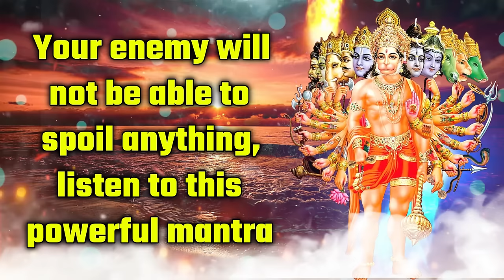Your enemy will not be able to spoil anything, listen to this powerful mantra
☸ ॐ Holy Lyrics ॐ ☸

|| ॐ Namo Parmatmne Anjani Sutay ||
|| Hum Hum Hum Mm Sharir Bandhanaya Raksha ||
|| Kuru Kuru Swaahaa ||

Do you feel that you are in danger, some big crisis is about to come. So chant this mantra, this mantra will save you from every danger and every trouble.

By chanting this mantra, devotees get auspicious results soon.

● ▬ ☸ Purpose of hanumanmantra ☸ ▬ ●

According to the scriptures, Sankatmochan Hanuman ji has a special place in Hinduism. Hanuman ji is considered the Rudra incarnation of Lord Shiva. Any devotee who chants the mantra with true devotion to Hanuman ji, all his troubles are solved.

All you have to do is believe in Sankatmochan Hanuman and chant it from your heart; It will not only stop your enemy from doing anything but also brings everything that you want.

● ▬ ☸ Effect of hanumanmantra
1 - save you from every danger and every trouble
2 - All troubles will go away
3 - To Destroy Enemy
4 - All sorrow will be removed
5 -  protection from Bad Power

● ▬ ☸ Chant or just listen?
Mantra comes from India, it is a special set of sacred sounds that create an echo that impacts on our energy. So of course there is no point in listening or chanting the mantra, but by chanting mentally the effect will be better and the blissful inner state will be achieved soon.
Number of repetitions: Take a course for 1 month: To be effective, any business must be carried out consistently and consistently for at least 1 month, then the result will amaze you! According to Hindu customs the repetition should be a multiple of 9 (as usual - 108 times would be great), most important - listen 3 times a day

Mantra's means a repetitive word or a phrase with sound believed to create positive thought energy waves with magical, religious & spiritual power to heal. Scientist say that when a Mantra is chanted rhythmically, it creates a neuro-linguistic effect even if the meaning of the Mantra is not known. The word Mantra is derived from two Sanskrit roots; manas meaning 'mind' and tra meaning 'tool'.
Mantra's are uttered in repetition to help keep our mind and body focused on the moment. Mantra's can make a lot of difference, especially if you have trouble concentrating or getting in the right frame of mind. Many people find that using a mantra can boost awareness and improve concentration. When you chant mantras your mind releases the positive energy that decreases the negative thoughts or stress. Chanting mantras is an ancient practice that calms your mind and soul. Scientific studies have found that chanting mantras can decrease anxiety and depressive symptoms in the human body. Mantra's have the power to sooth anxiety and create joyous feelings. It's believed that the sound vibrations produced during mantra chanting stimulate and balance the chakras (energy centres of the body). Chanting mantras is a spiritual practice that helps improve listening skills, concentration, and patience. Mantras create vibrations in the body, declutter your mind and increase the ability to ignore negativity. Repetition of mantras completely engages the mind, offering a means of getting closer to the divinity within. Mantras are sounds or vibrations that create a desired effect, such as healing, transformation, or self-awareness, to a specific area of your body and/or life.

A general definition of mantra may be that it is an approach to the experience of divine stimulation, But what is the powerful mantra after all? . . Come and know on our channel.

Mantra Magic